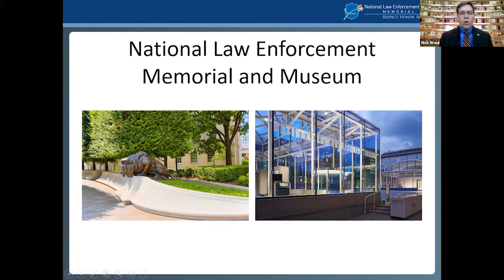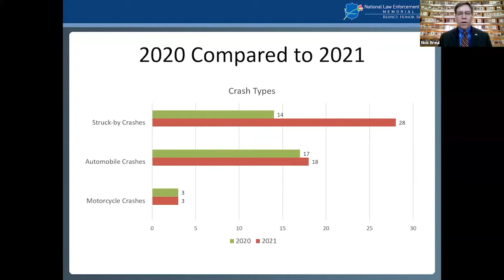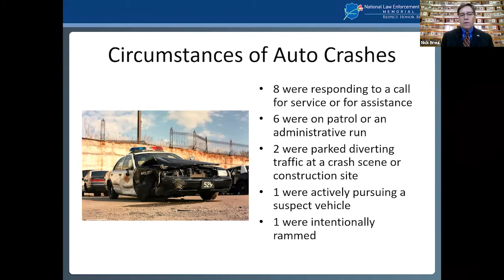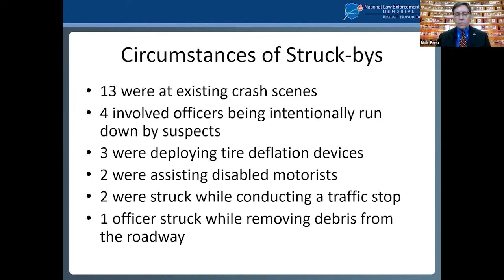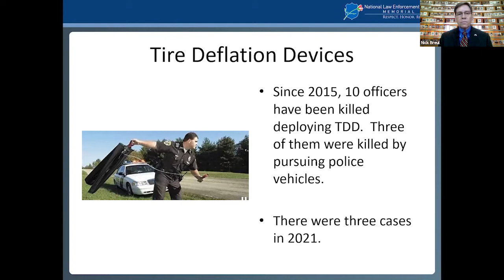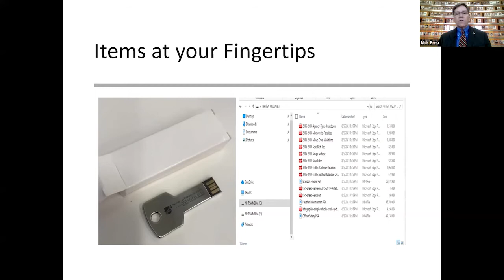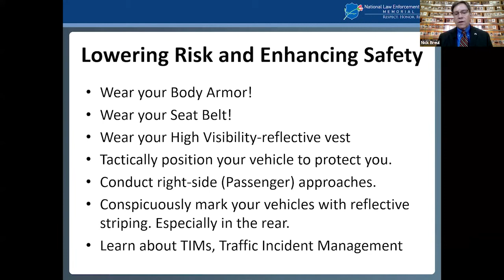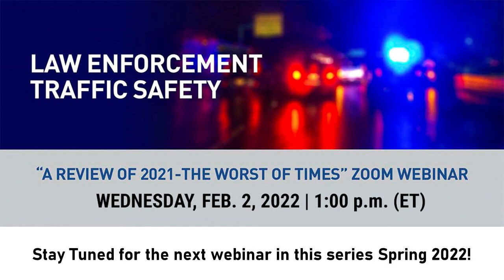NHTSA: In-Depth Review of 2021 Traffic-Related Cases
Please join the Officer Safety and Wellness team, National Law Enforcement Memorial and Museum, for a virtual webinar that will open with remarks by Wilford Price, Enforcement and Justice Services Division, National Highway Transportation Safety Administration (NHTSA). Troy S. Anderson, Executive Director of Officer Safety & Wellness and seasoned expert in officer safety and wellness, will review the most recent fatality data, focusing on firearms-related fatalities, the recent uptick in ambushes, and Covid-19-related fatalities. Senior Project Manager Nick Breul will take an in-depth look at traffic-related fatalities and offer his analysis of the year-end statistics, trends seen across the country, and relay the contributing factors to one of the worst years on record for traffic-related line-of-duty-deaths.